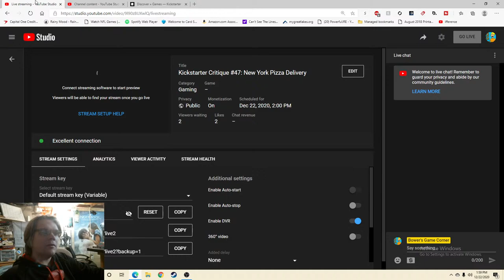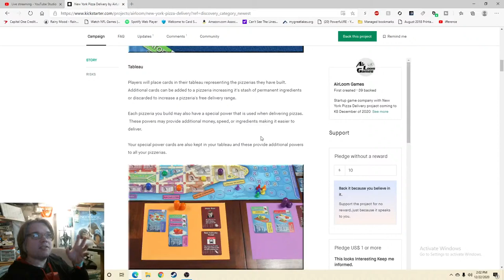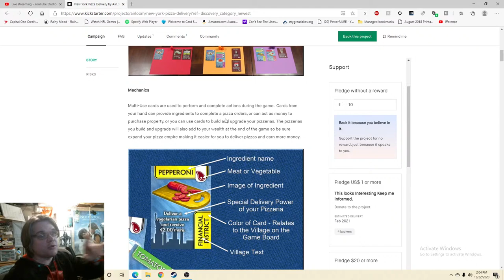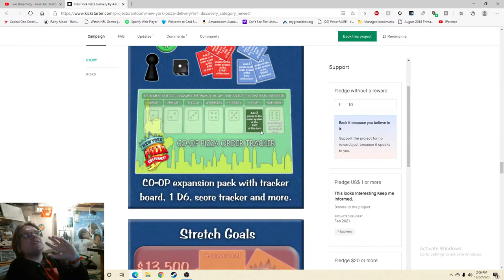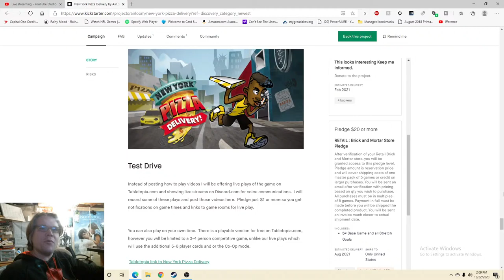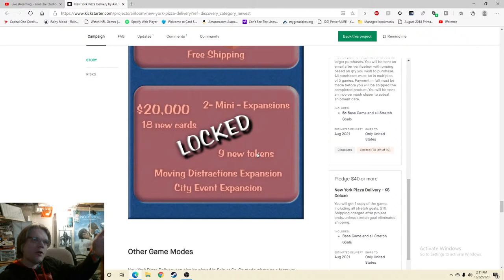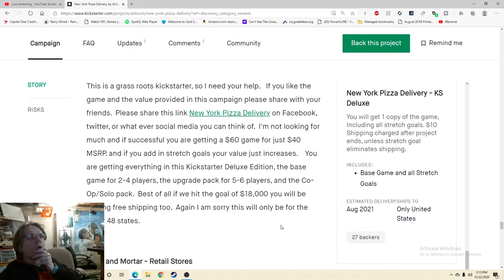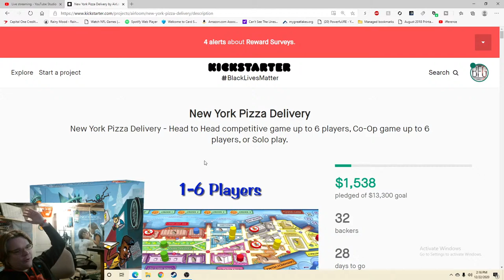Kickstarter Critique #47: New York Pizza Delivery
From The Publisher: Delivering Pizzas in Manhattan has never been so much fun. Your career will start by collecting ingredients, building pizzerias, and of course delivering pizzas to earn the most money and be declared the best pizzeria in New York City. Special multipurpose ingredient cards are used for determining your building lots, your pizzeria’s special powers, your pizzeria’s permanent ingredients, or upgrading your pizzeria so that you can deliver pizzas like a pro. Every time you deliver a pizza you will be paid for the pizza and you may even earn a valuable tip along with collecting additional power cards that can be used to gain you more income or zoom you around the streets quicker and more economical. This game plays 2-6 players and lasts about 15-20 per player with a surprise ending that always feels intense.